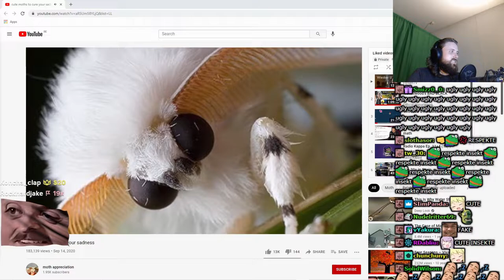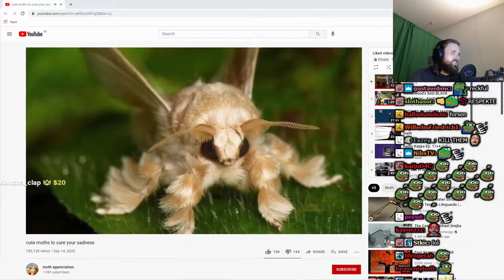Forsen Reacts To cute moths to cure your sadness